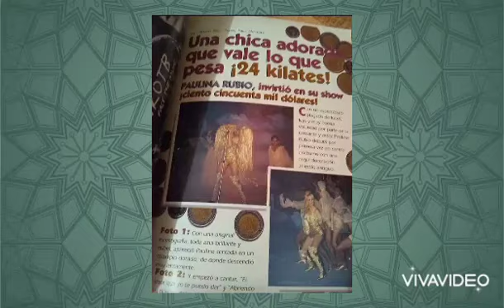Paulina Rubio - El Me Engaño- Primer show como solista EN EL PATIO 1994